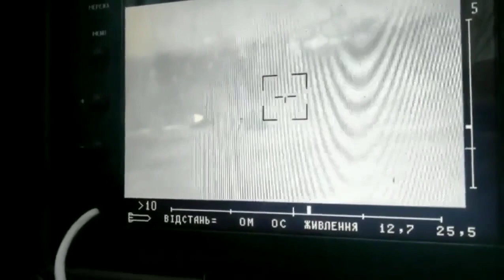Direct hit by the Stugna-P ATGM team